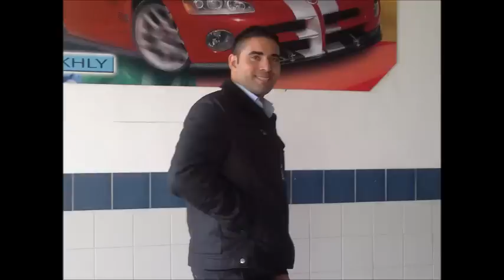מאיר בן הרוש בדקות של געגוע.